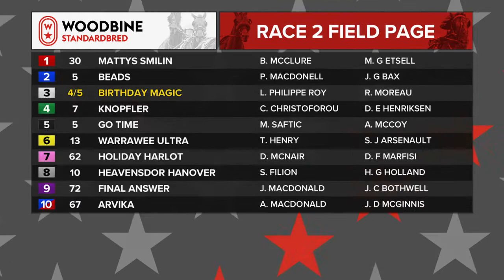Woodbine, Mohawk Park, November 1, 2019 Race 2